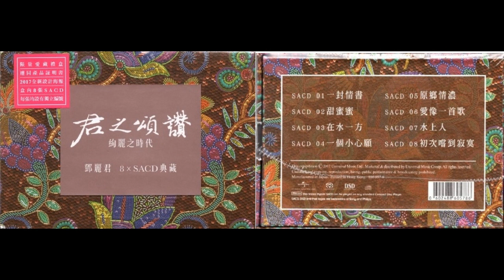邓丽君2017 君之颂赞 绚丽之时代 8SACD1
专辑目录
DISC 1 一封情书
01. 一封情书
02. 我是你的知音
03. 何日君再来
04. 夜色
05. 心里梦里
06. 爱我像爱花一样
07. 无情荒地有情天（电影《无情荒地有情天》主题曲）
08. 今天欢乐明天梦
09. 云河
10. 魂牵梦也系
11. 往事常牵挂
12. 夜来香
DISC 2 甜蜜蜜
01. 甜蜜蜜
02. 你在我梦里
03. 寄语多情人
04. 挥别（电影《难忘的一天》插曲）
05. 遗忘
06. 梦向何处寻
07. 难忘的一天（电影《难忘的一天》主题曲）
08. 爱在我心中
09. 翠湖寒
10. 古树下
11. 野生花（电影《难忘的一天》插曲）
12. 阵阵春风柔
DISC 3 在水一方
01. 春在岁岁年年
02. 奈何
03. 伊人何处
04. 告诉你告诉我
05. 心事知多少
06. 你怎么说
07. 在水一方
08. 小小的秘密
09. 星月泪痕
10. 三愿（电影《源》插曲）
11. 妈妈呼唤你
12. 让心儿圈起你
DISC 4 一个小心愿
01. 心里多轻松（电影《爱情躲避球》插曲）
02. 惜别
03. 望着天空的女孩
04. 情迷
05. 伴你走天涯
06. 一个小心愿
07. 雪中莲
08. 微风细雨
09. 寂寞的花季
10. 忘不了（电影《爱情躲避球》插曲）
11. 问彩霞
12. 春的怀抱
DISC 5 原乡情浓
01. 原乡情浓（电影《原乡人》插曲）
02. 白沙滩
03. 望一望（电影《原乡人》插曲）
04. 梅花
05. 胜利的歌声（电影《原乡人》插曲）
06. 晚风花香（电影《原乡人》插曲）
07. 原乡人（电影《原乡人》主题曲）
08. 心湖里起涟漪
09. 迎着风跟着云（电影《原乡人》插曲）
10. 君心我心
11. 江水要比河水长（电影《原乡人》插曲）
DISC 6 爱像一首歌
01. 爱像一首歌
02. 悄悄地告诉你
03. 几时再见
04. 风儿雨儿
05. 爱情
06. 明月来看我
07. 遥远的路（香港电台广播剧《遥远的路》主题曲）
08. 风中的早晨
09. 想把情人留
10. 雨中的点点滴滴
11. 海风
12. 恩爱夫妻
DISC 7 水上人
01. 水上人（电影《马骝过海》主题曲）
02. 情人一笑
03. 如果能许一个愿
04. 难忘的眼睛（电影《吾家有女初长成》主题曲）
05. 枫叶飘飘
06. 恰似你的温柔
07. 不管你是谁
08. 只要你心里有我
09. 有个女孩等着你（电影《马骝过海》插曲）
10. 妈妈的歌
11. 脸儿微笑花儿香
12. 女人的勇气
DISC 8 初次尝到寂寞
01. 初次尝到寂寞
02. 别把眉儿皱
03. 小媳妇回娘家
04. 姑娘的祈祷
05. 你是否知道
06. 我飞向前方
07. 如果我有勇气
08. 说说笑笑
09. 追梦
10. 唱歌的人
11. 无语问苍天
12. 花开在心头

镜像下载：邓丽君2017《一个小心愿》Super Audio CD【Manufactured in Japan】.iso
邓丽君2017《初次尝到寂寞》Super Audio CD【Manufactured in Japan】.iso